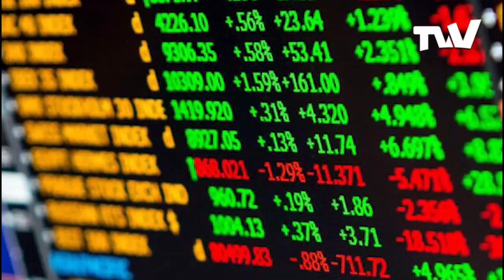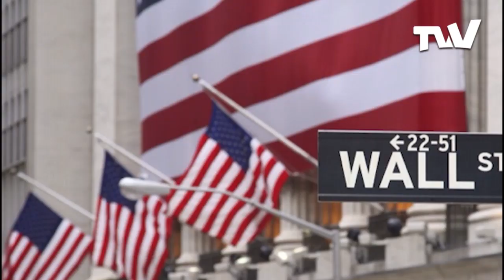Desarrollan software para detectar transacciones de entidades venezolanas sancionadas por EE.UU.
La asociación internacional de Banqueros de la Florida,
desarrolla un sistema para detectar, casi de manera
inmediata, las transacciones financieras que se realicen entre entidades o personas venezolanas que han sido sancionadas por la administración de Donald Trump… Doricer Alvarado, nuestra corresponsal en Miami nos detalla cómo funciona este mecanismo.